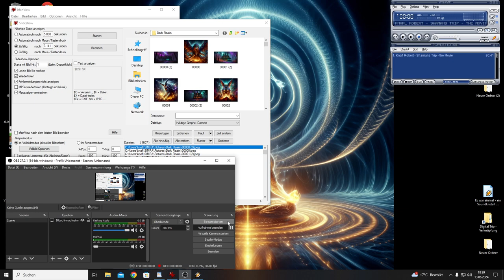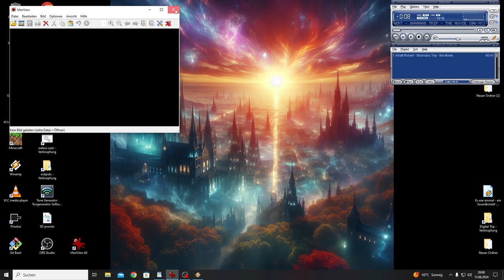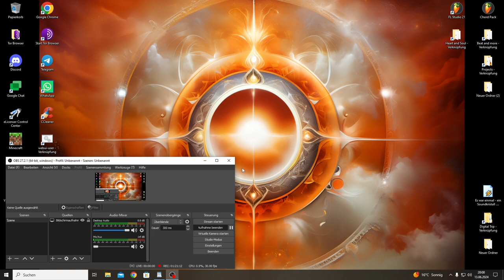The Land of "Why and hold your Vocus" - !..Don´d Freak Out Version ! 80+ min!